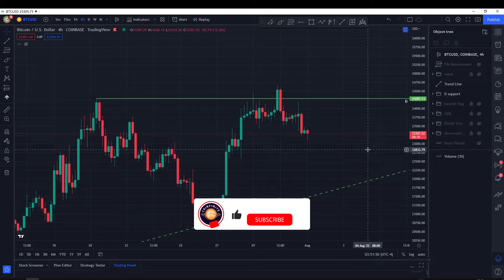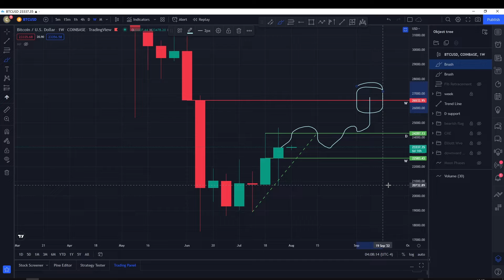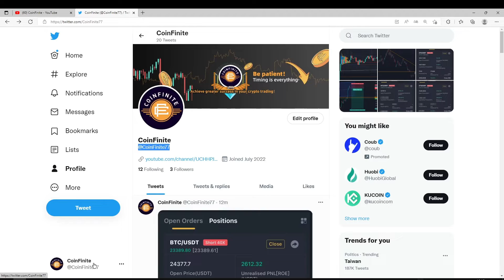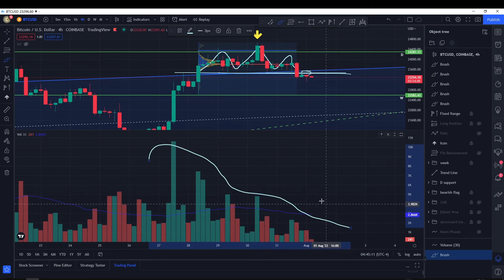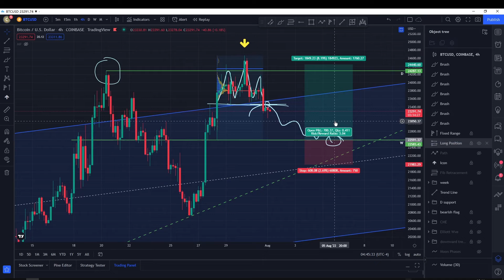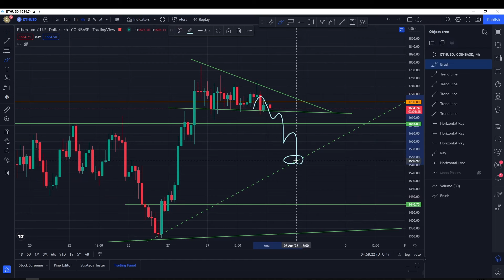WARNING! DON'T MISS Out THIS CRASH SIGNAL! BTC News bitcoin prediction & Ethereum Price Prediction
Welcome to Coinfinite's channel, we started this channel that focuses on crypto-trading education and ideas-sharing, mainly on Bitcoin and Ethereum, where we will share videos on Bitcoin market trends, trading plans, how to trade and more. Here you will find in-depth fundamental analysis and technical research that save you from massive information from crypto market.

WARNING! DON'T MISS Out THIS CRASH SIGNAL! BTCNews bitcoinprediction &

Timestamps:
BTC: 00:00
ETH: 05:08

All of our videos are strictly personal opinions. Videos are NOT offers to buy or sell securities or any other financial products. Please make sure to do your own research. Never take one person's opinion for financial guidance. There are multiple strategies and not all strategies fit all people. All individuals are responsible for their own trades and investments. All investments you make are on you. Use our channel as a starting off point for only educational and entertainment purpose.